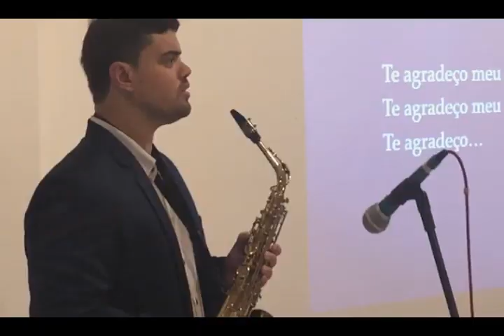TB Studio comemora 1 ano em Santo Antônio de Jesus